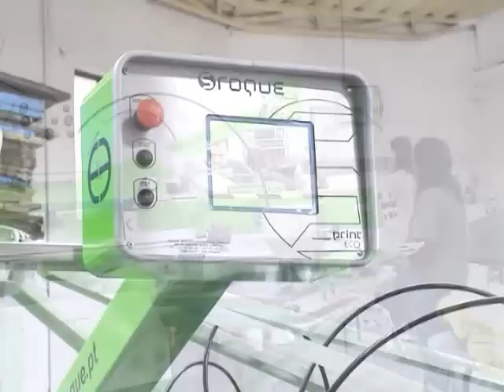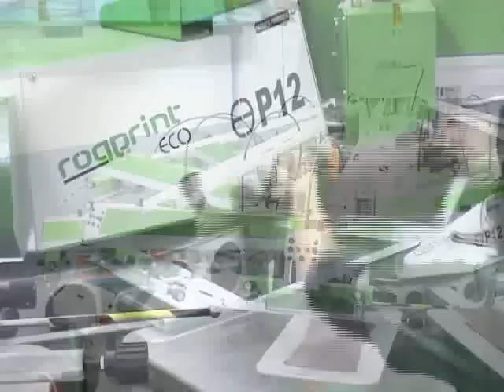Macchina serigrafica eco s.roque